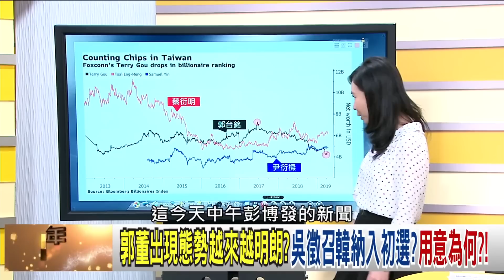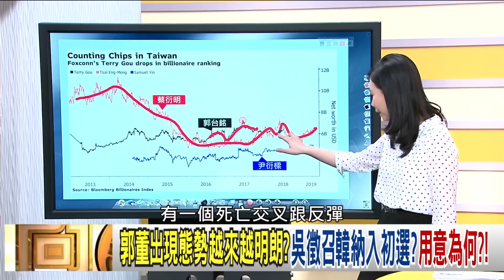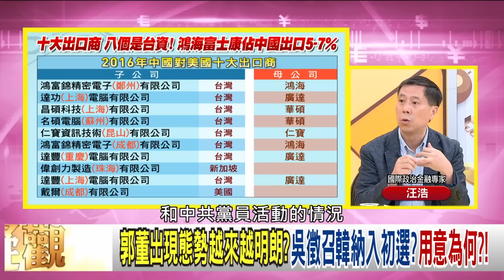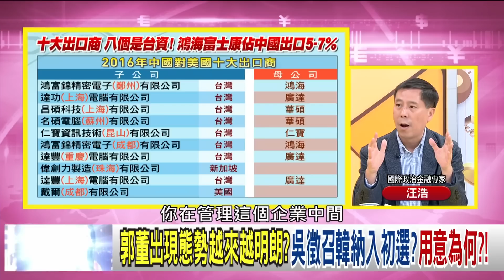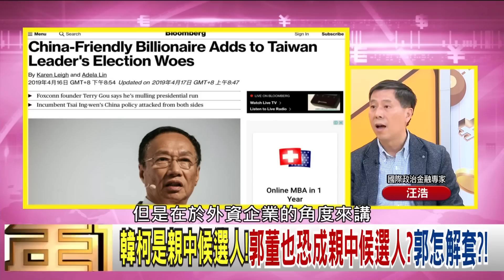精華片段》汪浩：選總統要顧忌共產黨?還是在台灣民意?【年代向錢看】